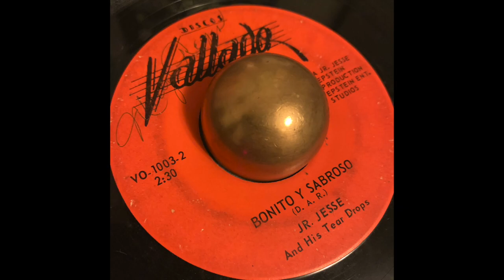Jr. Jesse and his Tear Drops - Bonito y Sabroso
Obscure Tejano R&B.